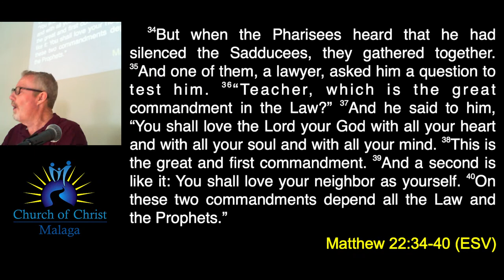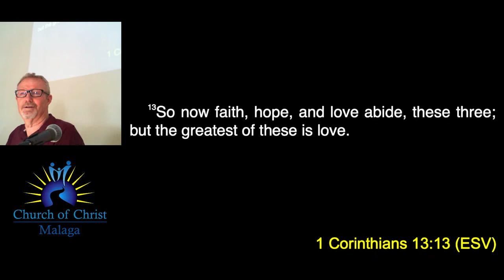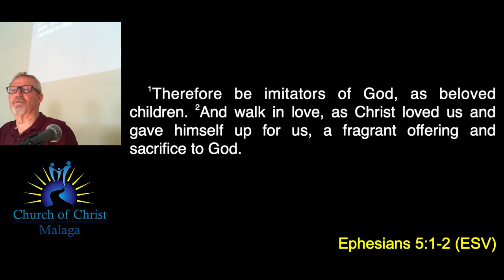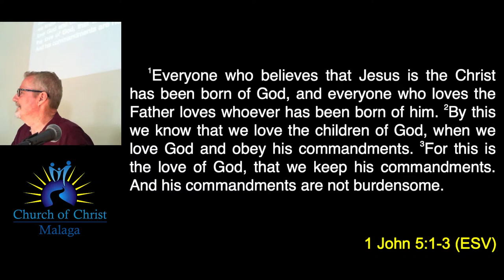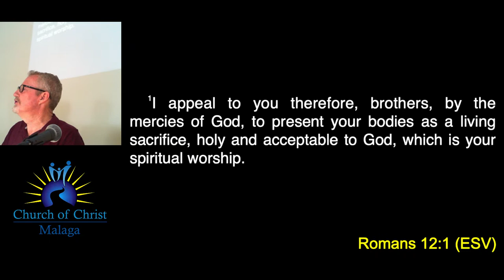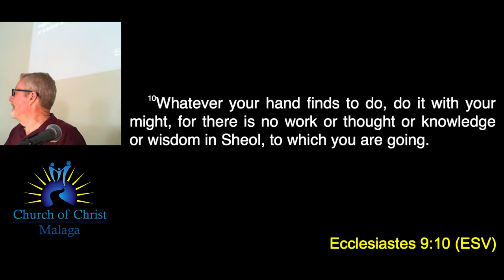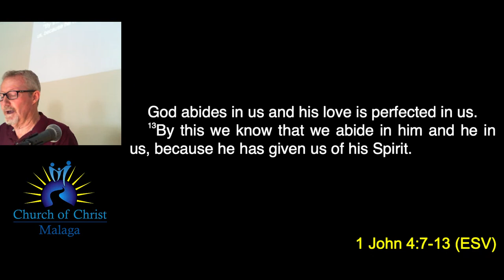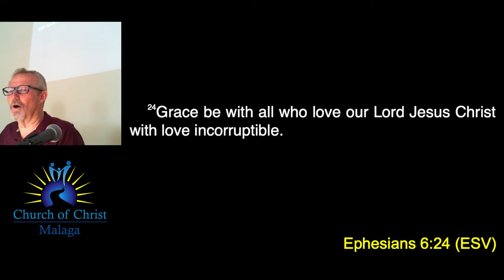20231119 Message - Wayne H